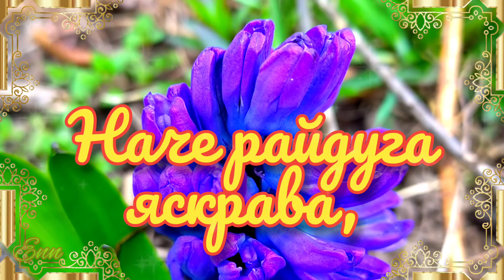Привітання з Днем Народження! Вітальна листівка.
З Днем Народження! Привітання з Днем Народження весною. З квітневим Днем Народження! Весняне привітання.
З Днем народження у березні! З Днем Народження у квітні! З Днем Народження у травні!
Як привітати з Днем Народження дружину? Як привітати з Днем Народження кохану дівчину?
Як поздоровити красиво, як привітати оригінально?
Привітайте красиво та оригінально своїх рідних, близьких, колег та просто знайомих з Днем Народження! Надішліть їм цю листівку!